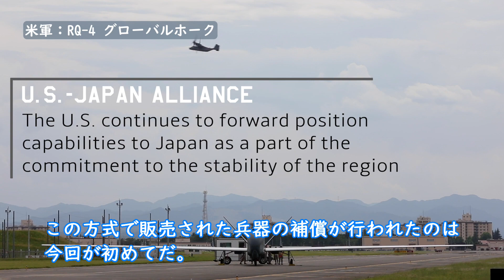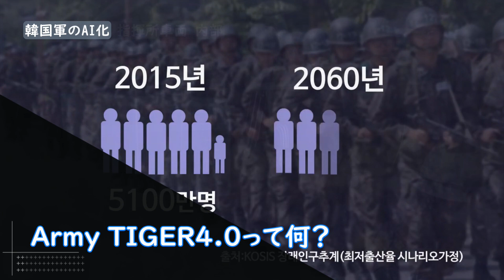”欠陥”グローバルホークの補償金5億円ゲット…米国FMS初の事例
​@OBN_Ossann-no-Boyominews 削除動画リサイクルためのチャンネル。
このニュースは2021年1月に韓国で報道され、おっさんの棒読みニュースで動画化したものの再利用になります。

RQ-4グローバルホーク
K808指揮所車両
アーミータイガー4.0

Republic of Korea Ministry of Defense(ROKMND)